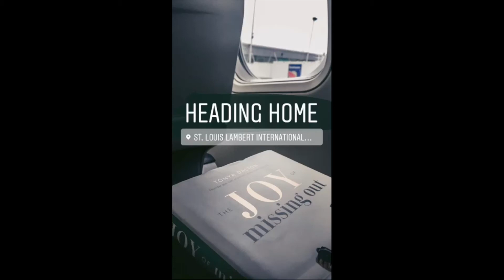Holiday Recap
Our trip home for the holidays.